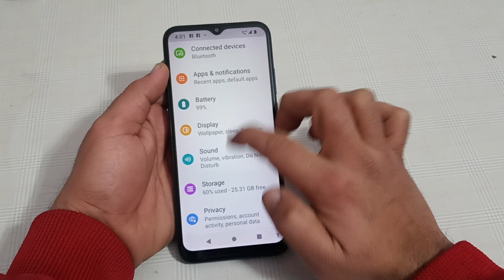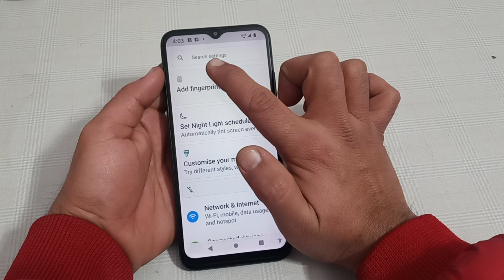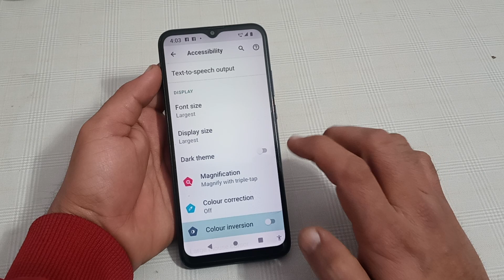Motorola e40 mein color inversion enable kaise karen, Motorola e40 colour inversion setting